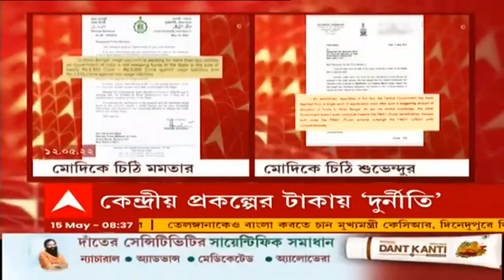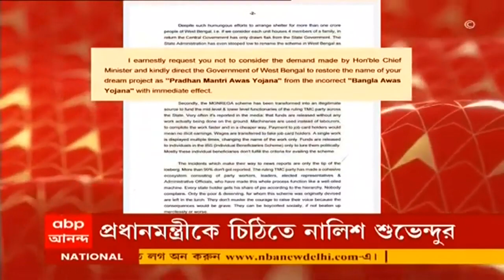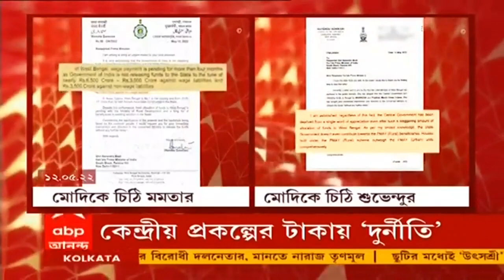Howrah:উলুবেড়িয়ায় পথ দুর্ঘটনায় মৃত্যু বিজেপি নেতার।Bangla News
হাওড়ার উলুবেড়িয়ায় পথ দুর্ঘটনায় মৃত্যু হল বিজেপি নেতার। মৃত অমল মাইতি বিজেপির তমলুক সাংগঠনিক জেলা কমিটির সদস্য। পুলিশ সূত্রে খবর, গতকাল রাত ১০টা নাগাদ পিক আপ ভ্যানে বরানগরের আলমবাজার থেকে পণ্য নিয়ে কোলাঘাটে ফিরছিলেন বিজেপি নেতা। প্রবল বৃষ্টিতে নিয়ন্ত্রণ হারিয়ে উলুবেড়িয়ার বাণীতবলার কাছে ৬ নম্বর জাতীয় সড়কের রেলিংয়ে ধাক্কা মারে উল্টে যায় পিক আপ ভ্যান। গুরুতর জখম বিজেপি নেতাকে হাসপাতালে নিয়ে গেলে মৃত বলে ঘোষণা করেন চিকিৎসকেরা। বিজেপি নেতার সঙ্গীর অবস্থাও আশঙ্কাজনক। তাঁকে কলকাতায় স্থানান্তরিত করা হয়েছে।